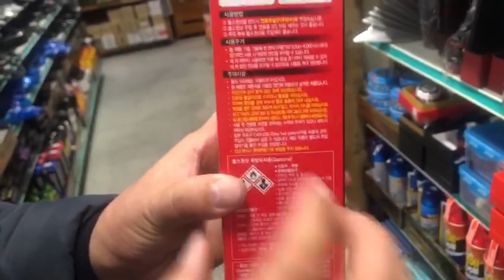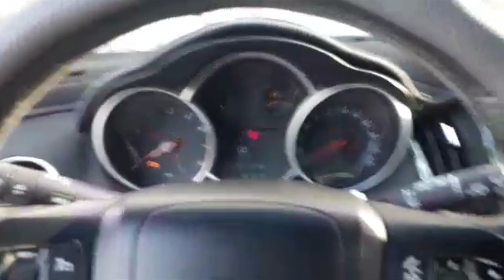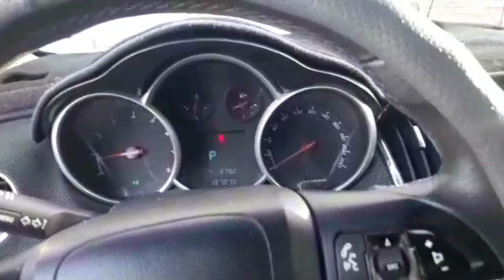TAYOTA CAMRY 70. HYUNDAI SONATA-ға запчасть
Предоставляем автомобили по всем странам СНГ.
По всем вопросам обращаться в ватсап .